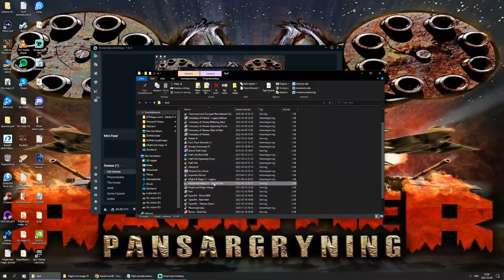Doffelheim Plays Might and Magic IX! - EP 14 Part 2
So we are finally here. After a long Journey through Might and Magic 6,7 and 8. We will now take on our next adventure through the Might and magic IX story. But to be honest and clear, this is probably the worst game in the serie.
You who are familiar what happend know what im taking about, but for you others who dont, this is the short version. 3DO was bleeding money and wanted the game out anyway although it was not finished yet and the result you will see in this playtrough. With that said the gamplay is actually pretty good and Im having alot of fun with the game. Its a polished turd but an
entertaining one.If you're a fan of the Might and Magic series, then this episode is definitely for you!

With that said I hope you will enjoy this playtrough!